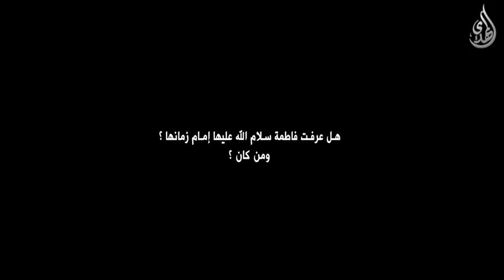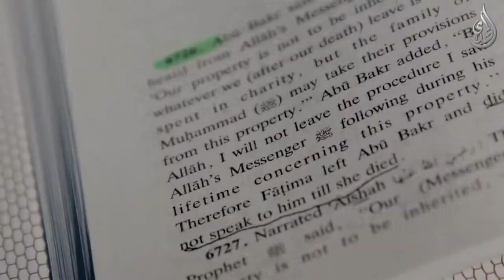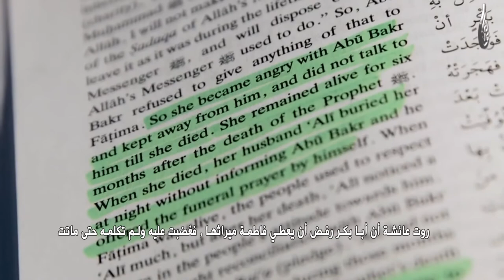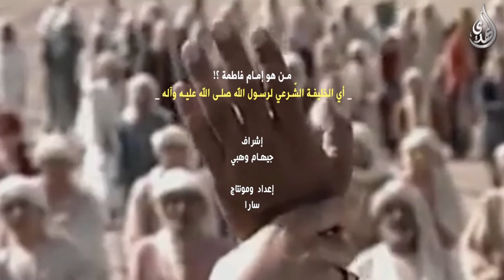من هو إمام فاطمة عليها السلام ؟ أي الخليفة الشرعي لرسول الله صلى الله عليه وآله